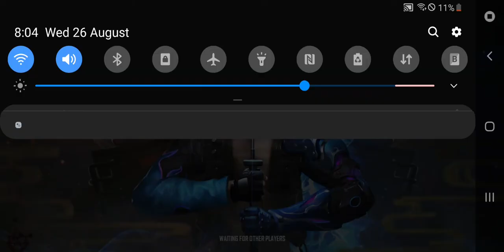ENEMY UP DOING ENJOY😭🤣😂